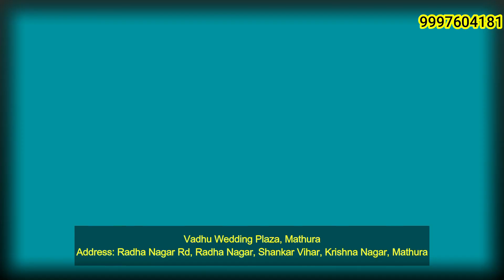श्री श्री राम मंदिर निर्माण समिति ने रामनवमी के मौके पर किया पगड़ी वितरण कार्यक्रम का आयोजन